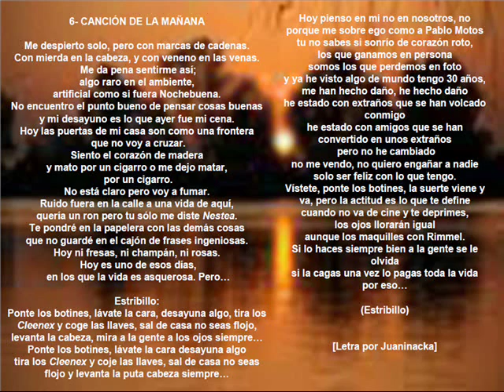Juaninacka & Dj Makei - Canción de la mañana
"Canciones de ahora y siempre" (MIXTAPE 2010)